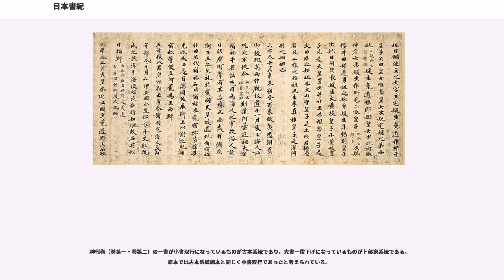日本書紀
『日本書紀』（にほんしょき）は、奈良時代に成立した日本の歴史書。日本に伝存する最古の正史で、六国史の第一にあたる。舎人親王らの撰で、養老4年（720年）に完成した。神代から持統天皇の時代までを扱う。漢文・編年体にて記述されている。全30巻。系図1巻が付属したが失われた。

『古事記』と異なり、『日本書紀』にはその成立の経緯の記載が一切ない。しかし、後に成立した『続日本紀』の記述により成立の経緯を知ることができる。『続日本紀』の養老4年5月癸酉条には、
とある。その意味は
ということである（ここに、『日本書紀』ではなく『日本紀』とあることについては書名を参照）。

また、そもそもの編集開始の出発点は、天武天皇が川島皇子以下12人に対して、「帝紀」と「上古の諸事」の編纂を命じたことにあるとされる。

乙巳の変（いっしのへん、おっしのへん）で中大兄皇子（天智天皇）は蘇我入鹿を暗殺する。 これに憤慨した蘇我蝦夷は大邸宅に火をかけ自害した。 この時に朝廷の歴史書を保管していた書庫までもが炎上する。 『天皇記』など数多くの歴史書はこの時に失われ、「国記」は難を逃れ中大兄皇子（天智天皇）に献上されたとあるが、共に現存しない。 献上されたことが事実であったとしても、天智天皇は白村江の戦いにて唐と新羅連合に敗北しており、記紀編纂の余裕はなかったと推測される。既に諸家の帝紀及本辭（旧辞）には虚実が加えられ始めていた。そのために『天皇記』や焼けて欠けてしまった「国記」に代わる『古事記』や『日本書紀』の編纂が、天智天皇の弟である天武天皇の命により行われる。まずは28歳の稗田阿礼の記憶と帝紀及本辭（旧辞）など数多くの文献を元に、『古事記』が編纂された。その後に、焼けて欠けた歴史書や朝廷の書庫以外に存在した歴史書や伝聞を元に、さらに『日本書紀』が編纂された。

なお、近年になって笹川尚紀が持統天皇の実弟である建皇子に関する記事に関する矛盾から、『日本書紀』の編纂開始は持統天皇の崩御後であり、天武天皇が川島皇子に命じて編纂された史料は『日本書紀』の原史料の1つであったとする説を出している。なお、『続日本紀』和銅2年（714年）2月戊戌条に記された詔によって紀清人と三宅藤麻呂が「国史」の撰に加わったとする記事が存在しているが、『続日本紀』文中に登場するもう一つの「国史」登場記事である延暦9年（790年）7月辛巳条に記された「国史」が『日本書紀』を指し、かつ『続日本紀』前半部分の編纂の中心人物であった菅野真道本人に関する内容であることから、菅野真道が「国史」＝『日本書紀』という認識で『続日本紀』を編纂していたと捉え、紀・三宅の両名が舎人親王の下で『日本書紀』の編纂に参加したことを示す記事であると考えられている。

もとの名称が『日本紀』だったとする説と、初めから『日本書紀』だったとする説がある。

なお、平安時代初期には『続日本紀』と対比させる意味で、『前日本紀』と称している事例もある（『日本後紀』延暦16年2月乙巳条所引同日付詔）。

なお、一部には『日本紀』と『日本書紀』を全く別の書と考える研究者もいる。『万葉集』には双方の書名が併用されているのがその根拠である。

『日本書紀』の資料は、記事内容の典拠となった史料と、修辞の典拠となった漢籍類にわけられ、さらに、史料には以下のようなものが含まれると考えられている。

『日本書紀』によれば、推古天皇28年に聖徳太子や蘇我馬子に編纂されたとされる『天皇記』・『国記』の方がより古い史書であるが、皇極天皇4年の乙巳の変（いっしのへん、おっしのへん）でともに焼失した。『日本書紀』は本文に添えられた注の形で多くの異伝、異説を書き留めている。「一書に曰く」の記述は、異伝、異説を記した現存しない書が『日本書紀』の編纂に利用されたことを示すといわれている。また『日本書紀』では既存の書物から記事を引用する場合、「一書曰」、「一書云」、「一本云」、「別本云」、「旧本云」、「或本云」などと書名を明らかにしないことが多い。ただし、一部には、次に掲げるように、書名を明らかにした上で記述された文章が書かれているが、写本を作成する前に紛失されてしまったためいずれの書も現存しない。

『日本書紀』の編纂は当時の天皇によって作成を命じられた国家の大事業であり、皇室や各氏族の歴史上での位置づけを行うという極めて政治的な色彩の濃厚なものである。編集方針の決定や原史料の選択は政治的に有力者が主導した...